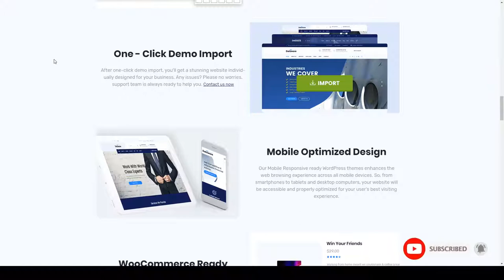Delaware - Consulting and Finance WordPress Theme agency 15 Honjo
Columns 4+

 Layout Responsive